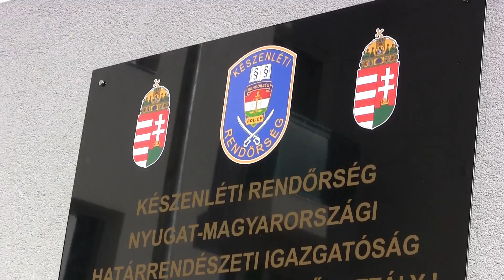Pécs Objektumátadás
Az objektum korszerű elhelyezési körülményeket biztosít a határon szolgálatot teljesítő rendőröknek.